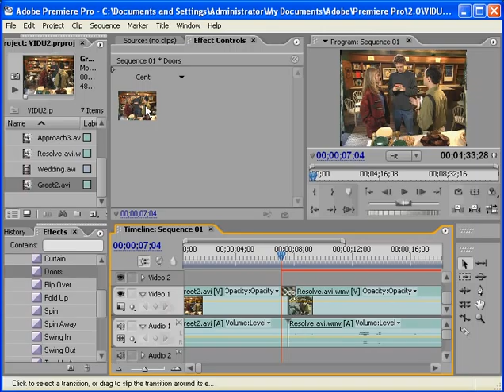Adobe Premier Pro 2 - Phan 8 - Bai 3 - HIEU UNG 3D